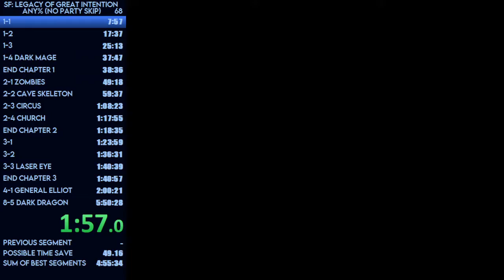Cameela OOB (degree method)